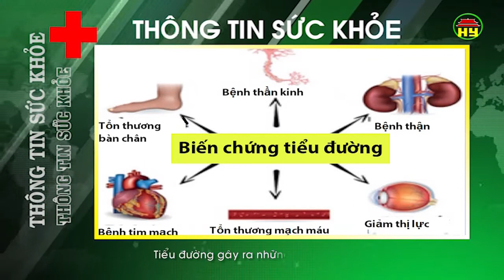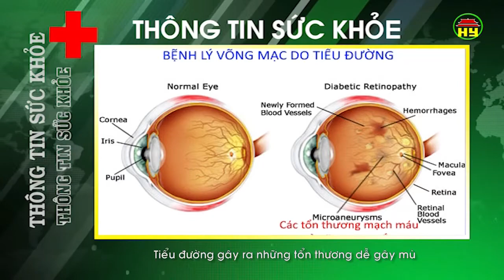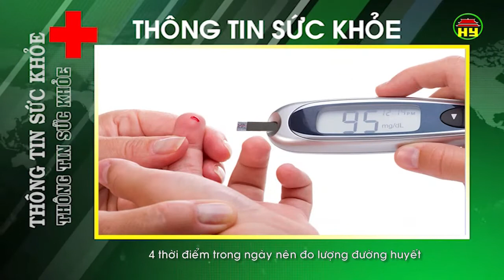Thông tin sức khỏe ngày 17/3/2018.